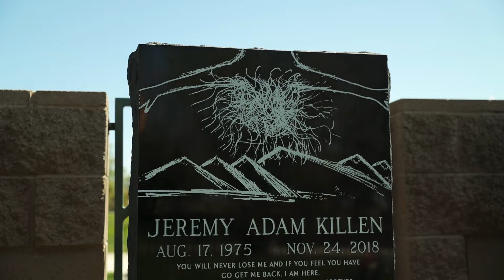Hansen Mortuary & Cemetery : Client Testimonial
Learn how Hansen's expert team supported Robbi and her family when her husband Jeremy passed away in 2018.

Welcome to Hansen Desert Hills Mortuary and Memorial Park where our purpose is supporting you and your family on your healing journey.

At the end of the day our purpose is helping you and your family begin to heal following the death of your loved one. We've been family owned and operated since 1950 spanning over 3 generations of the Hansen family. We welcome you to stop by or call for more information. Our team is here when you need us.

                            •••We have two convenient locations•••

SyncID: MB01T3XKNC3HG4J